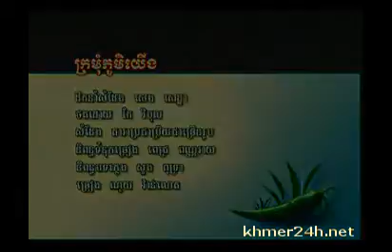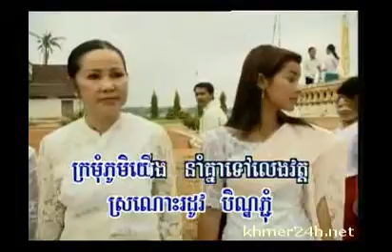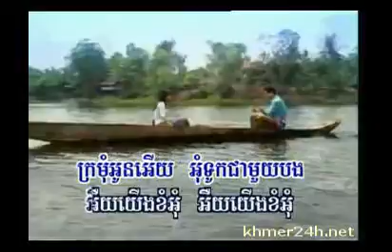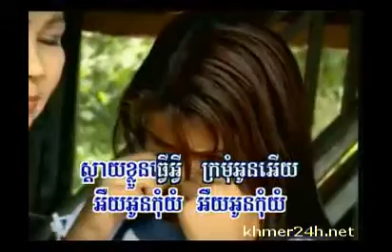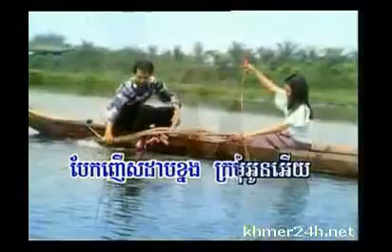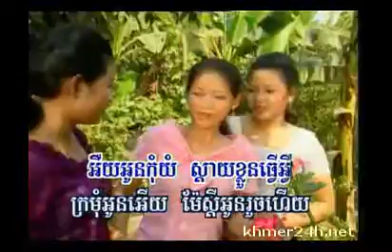ក្រមុំភូមិយើង - ណូយ វ៉ាន់ណេត (សារ៉ាវ៉ាន់)